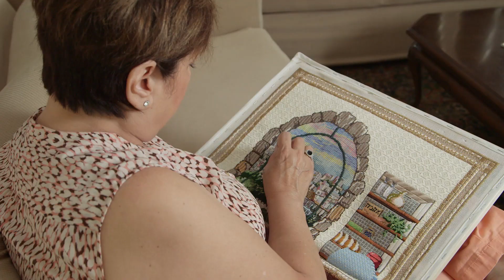Living With Stage 4 Breast Cancer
After her breast cancer recurred and metastasized, Janet Klein participated in a clinical trial for palbociclib, which has kept her disease in check for more than five years.